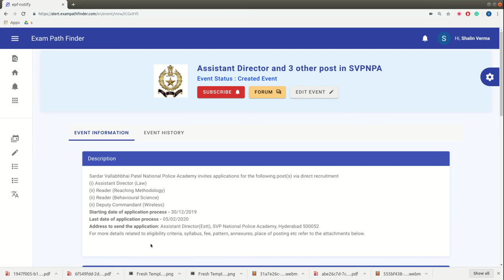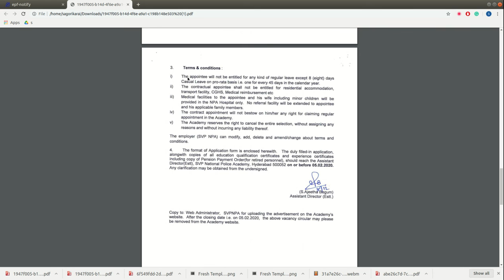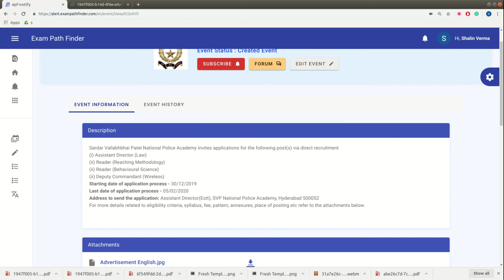Direct Recruitment in Sardar Vallabhbhai Patel National Police Academy | Director | Dept. Commandant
For more details, FAQ’s and discussions related to this event, visit our community forum

""Topics:-
सरकारी नौकरी

10th Pass Sarkari Naukri 2022,समाचार, सरकारी नौकरियां 2022, एसबीआई क्लर्क भर्ती 2022, जनवरी 2022 एसबीआई पीओ भर्ती 2022,
10वीं पास सरकारी नौकरी 2022,सरकारी नौकरी March 2022, Jobs june 2022,Employment News, Employment News june,
2022 समाचार, सरकारी नौकरी 2022 अधिसूचनाएं,सरकारी नौकरी 2022,सरकारी नौकरी मार्च 2022, सरकारी नौकरी 2022 भर्ती के लिए 2022,सरकारी नौकरी 2022,